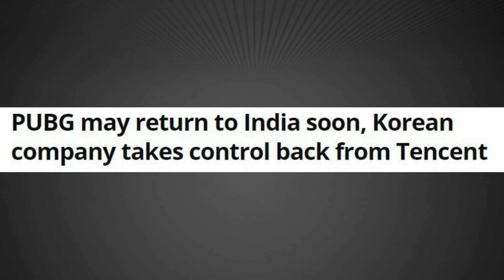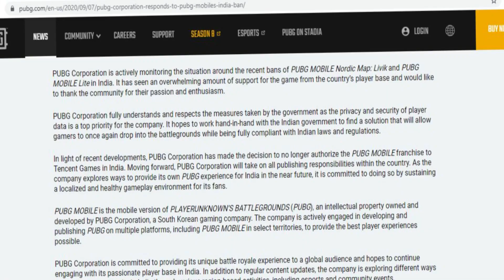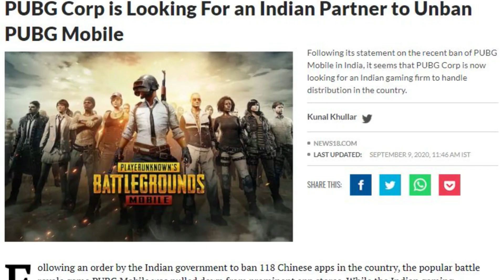PUBG MOBILE BAN REMOVED? 😱 Will PUBG Mobile Return In India | Explained In Detail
All Videos To Watch For Related To PUBG

3. 8 Popular Chinese Apps That Are NOT Banned In India 😱😱 | Why Only 59 Chinese Apps Got Banned?

Hey everyone,
In this video, I have told you will pubg mobile ban get removed from India? PUBG has huge user base of Indian user and pubg mobile getting banned was a huge loss for them. so pubg corporation is trying to reserve the ban, so that pubg mobile ban is removed. So I request you to please watch the video till the very end.

es video mein meine apse baat ki hai ki kya pubg mobile ke upar is ban hatega? kya pubg india mein wapas ayega aur pubg ka kya reply tha ban par. pubg mobile india mein bahut zyada khela jane wala game hai esleye pubg puri kohish kar rha hai ki pubg ban hat jaye.

Links:- Loading.

Queries Solved:-
when will pubg get unbanned?
What is the pubg unban date in india?
why was pubg banned?
what is the reply of pubg on pubg ban?
Who owns pubg?
will pubg ban be removed?
when will pubg comback?